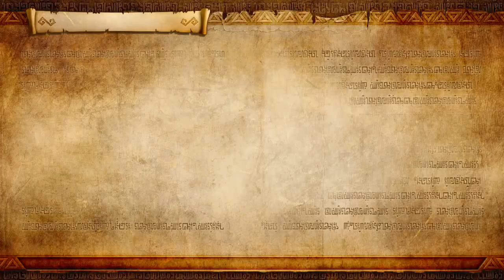[NS] 젤다무쌍DX_레전드 모드_21.녹색 옷의 소녀 : 진정한 모습